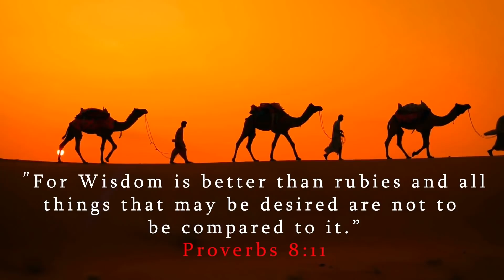Think "AS" a God...Not "OF" a God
BECOME IMMORTAL...Join The Power Circle